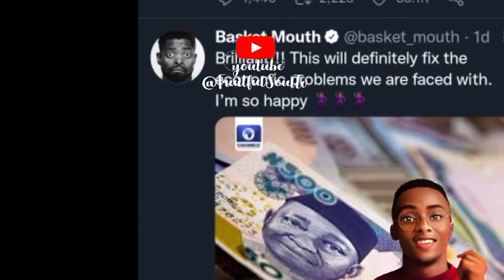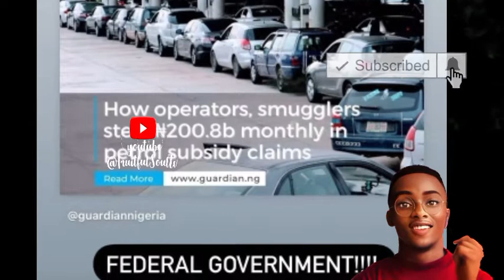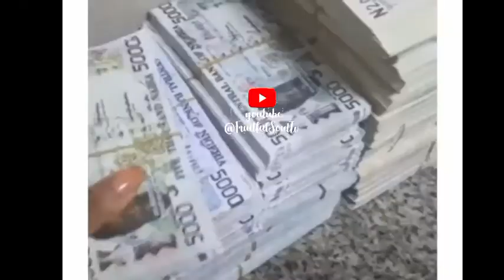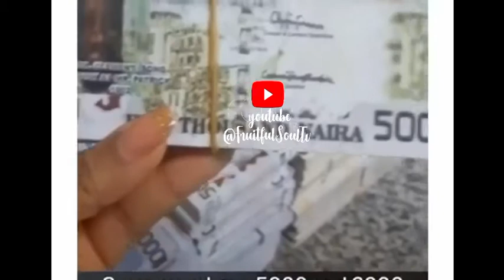See Basket Mouth, Williams Uchemba's Reactions to NAIRA CHANGE by the CBN GOVERNOR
Basket Mouth, Williams Uchemba Reacts to  NAIRA CHANGE by the CBN GOVERNOR